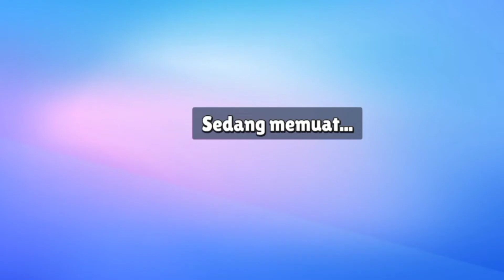STUMBLE GUYS EXE, HO'OH TENANNN